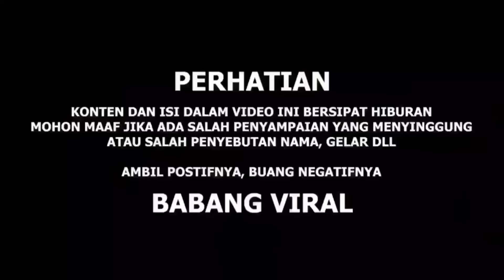TEMEN-TEMENNYA TIDAK TERIMA DEWI SUKA SAMA BABANG VIRAL SAMPAI BAKU HANNTAM DIHUTAN DAN MATl